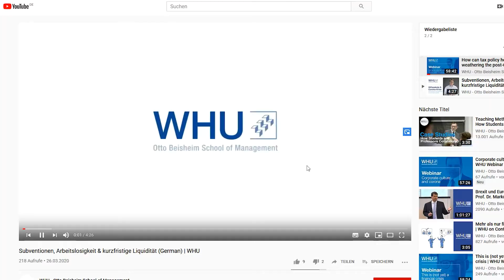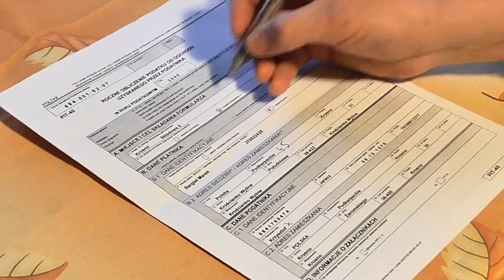Campus TV - Die Online WHU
Eine neue Folge Campus TV.